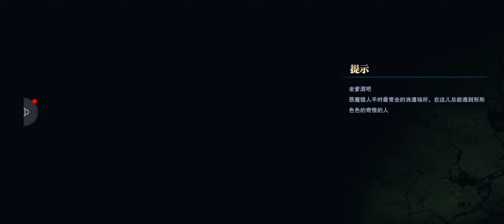DMC POC 1.0 - BLOODY PALACE GAMEPLAY (PART 1)